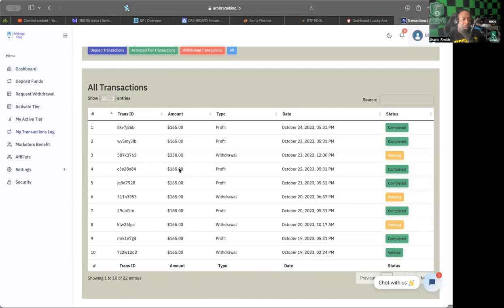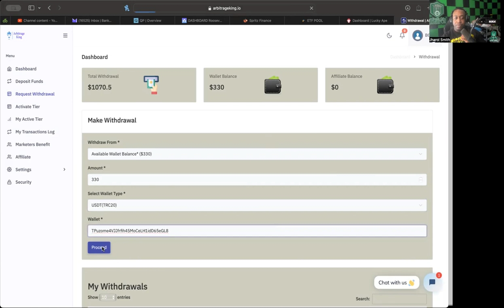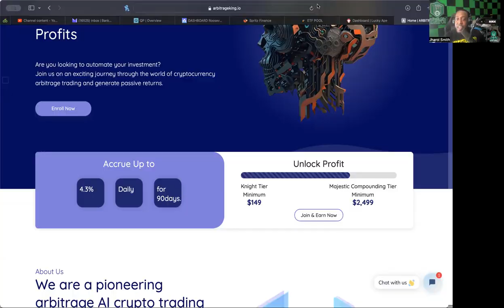ARBITRAGE KING *UPDATE* (10/25/23) -- REMOVING MY LINK, MORE THAN LIKELY OVER!